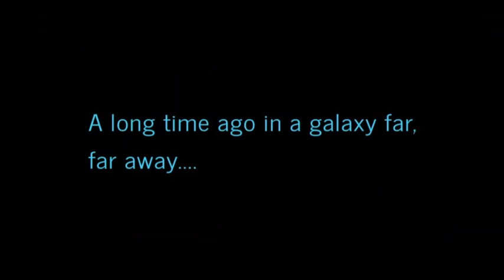CORUSCANTS "Stormtrooper the Streets"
AVAILABLE NOW ON CD/LP